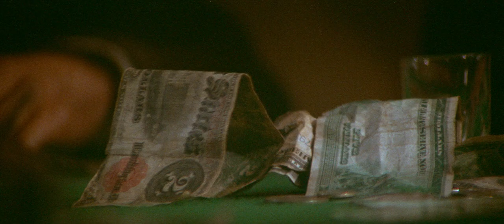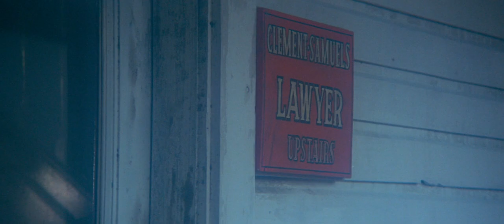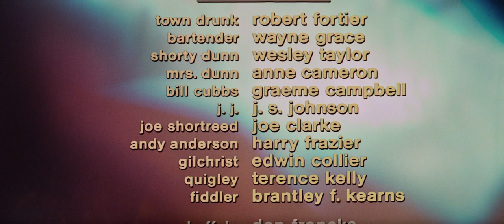McCabe és Mrs. Miller 1971